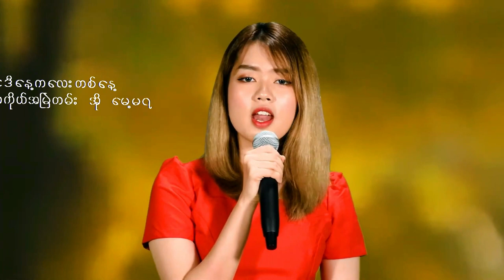Ah Mat Ta Ya Lann Kha Lay(အမှတ်တရလမ်းကလေး) - Yin May Phyo, Ein Gin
အားလုံးပဲမင်္ဂလာပါ
အဆိုတော် ချောစုခင် ရဲ့  သီချင်းလေးတစ်ပုဒ်ဖြစ်တဲ့ အမှတ်တရလမ်းကလေး လို့အမည်ရတဲ့သီချင်းလေးကို cover ပြန်ဆိုထားပါတယ်
Song Name - Ah Mhat Ta Ya Lan Ka Lay (အမှတ်တရလမ်းကလေး)
Artist            - Yin May Phyoe  | Ein Gin
Composer    - Shwe Kyaw Kyaw